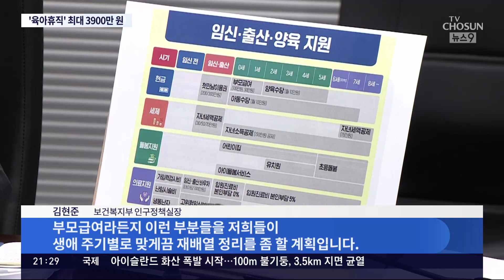새해부터 육아휴직급여 대폭 인상…부부 모두 쓰면 6개월 최대 3900만원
내년부터 육아휴직 급여 가 대폭 늘어납니다. 부부가 모두 휴직을 할 경우 6개월 동안 최대 3900만 원까지 지원받는데요. 아빠들의 육아 휴직을 장려해 출산율 을 증가시키겠다는 것인만큼, 아빠들의 의견이 궁금합니다.